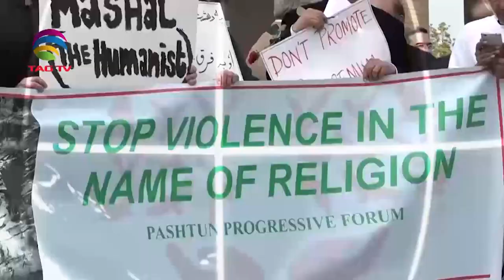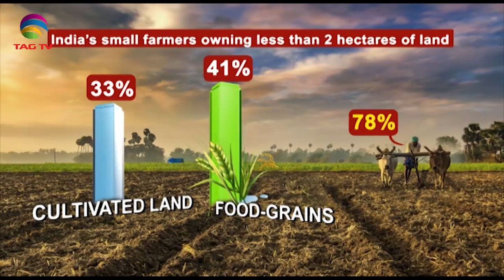South Asia Focus Oct 03, 2020 - South Asian Weekly News Show @TAG TV